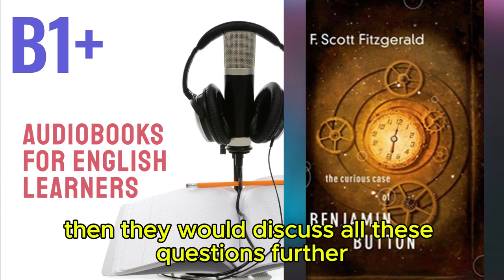The Curious Case Of Benjamin Button - Audiobook for English Learners (B1+ Intermediate Level)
🎧 The Curious Case Of Benjamin Button by F. Scott Fitzgerald - Audiobook for English Learners (B1+ Intermediate Level) 🎧

Welcome to our B1+ Intermediate Audiobooks playlist! Enjoy "The Curious Case Of Benjamin Button", a fascinating audiobook designed specifically for B1+ level English learners. This engaging narrative offers a unique listening experience that will help you improve your English comprehension and vocabulary.

About this Audiobook:

Summary :
Button came into the world in far 1860, it was the last day of the War. He looked like an old, little man. His father was upset and wanted to kill him, but then he exposed him to the hospitage. People around thought that this man was born for suffering, but he had become one of the happiest people in the world. The nature’s anomaly had born him and given the great opportunity – Conversely live. He wasn't getting older like everybody, he was becoming younger the whole his life. He had a hard way, full of sense, friendship, and good people. And the most important – by love. Our hero got acquainted with the world around through communication with old people that’s why he avoided mistakes, which usual people always make.

Content: A compelling story with more complex vocabulary and sentence structures suitable for intermediate learners
Why You Should Listen:

Enhance Listening Skills: Immerse yourself in a thought-provoking story that challenges your listening abilities.
Expand Vocabulary: Learn new words and phrases within the context of a rich narrative.
Engage with Intermediate Content: Experience a story crafted to suit B1+ level learners, pushing your English skills to the next level.
Tips for Using This Audiobook:

Listen Actively: Focus on pronunciation and intonation to improve your English speaking skills.
Track the Story: Follow along to reinforce your understanding and retention of the content.
Practice Discussion: Discuss the story with others to practice using new vocabulary and phrases.